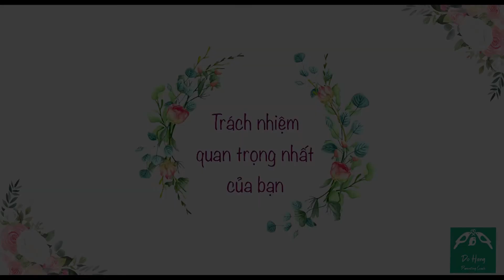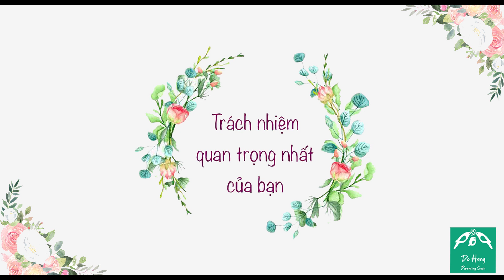Cảm hứng mỗi ngày 2 - Trách nhiệm quan trọng nhất của bạn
© Bản quyền thuộc về Happy Mindset - Happy Life